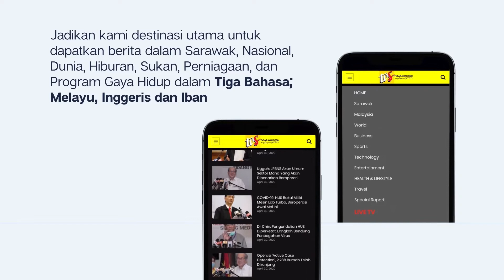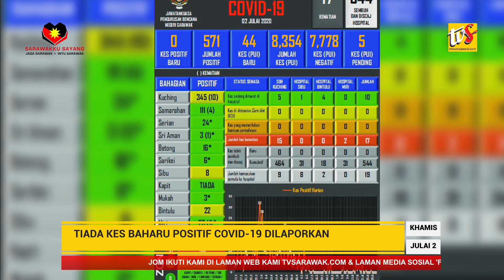Tiada Kes Baharu Positif COVID-19 Dilaporkan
1. Tiada Kes Baharu Positif COVID-19 Dilaporkan

2. Petanda PRN12 Sarawak Semakin Hampir

3. Bangunan Baharu Majlis Bandaraya Miri Siap 60 Peratus